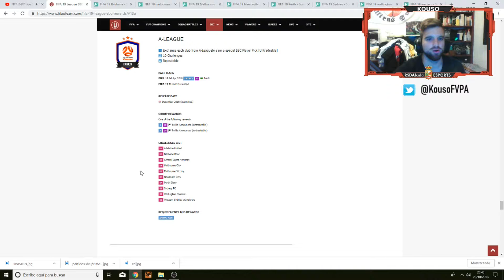FIFA 19 TRADEO I TRADEANDO CON EL FUTURO SBC DE LA A-LEAGUE - Brisbane Roar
TODOS LOS SBC DE LIGAS